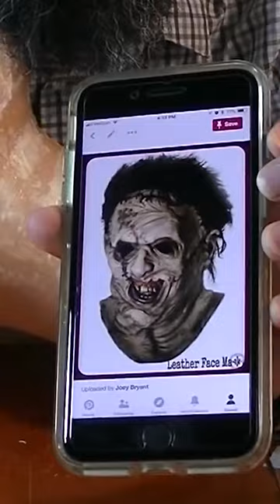DIY HALLOWEEN - LATEX MASK - TEXAS CHAINSAW MASSACRE - FULL TUTORIAL ON MY CHANNEL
DIY HALLOWEEN - LATEX MASK TUTORIAL - TEXAS CHAINSAW MASSACRE - FULL VID ON MY YOUTUBE CHANNEL